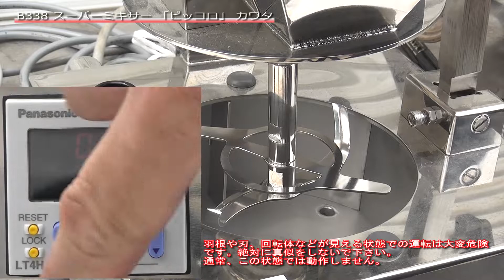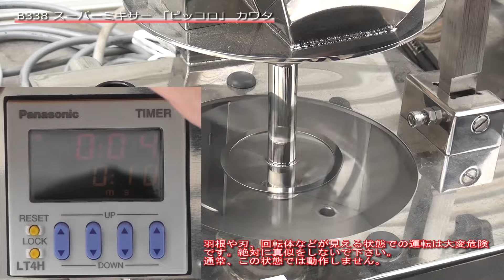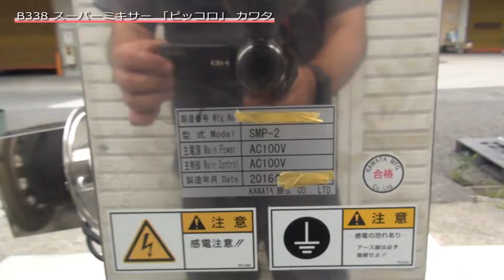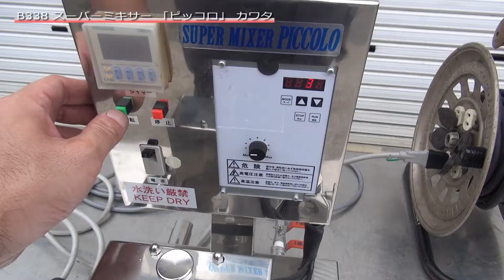【混合】B338 スーパーミキサー 「ピッコロ」 カワタ KAWATA 中古機械 買取 田島化学機械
携帯電話

詳しくは弊社ホームページ、　混合機　の欄　B338　をご覧下さい。